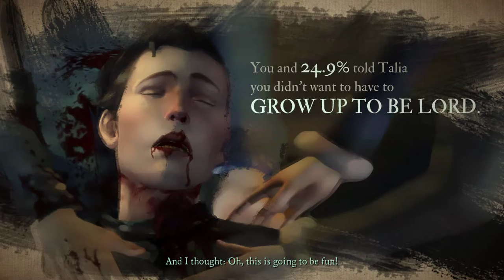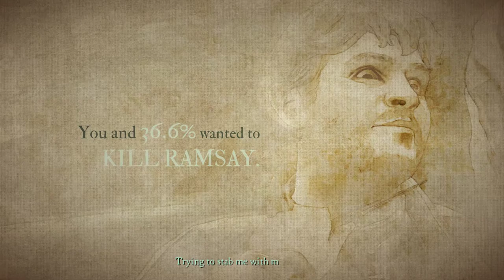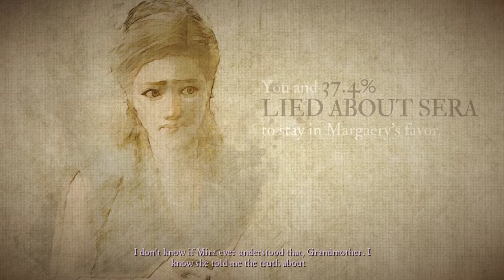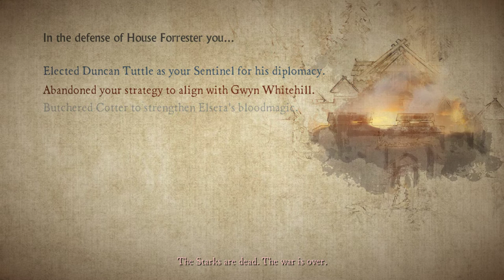TellTale's Game of Thrones: My Choices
Here are the choices for my Tell Tale Game of Thrones run, just in time for the new Game of Thrones season!